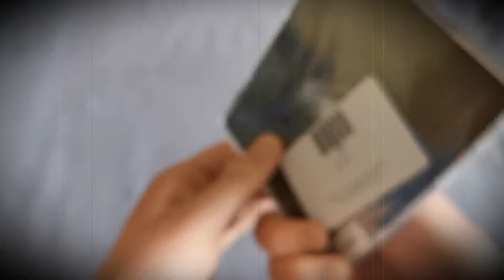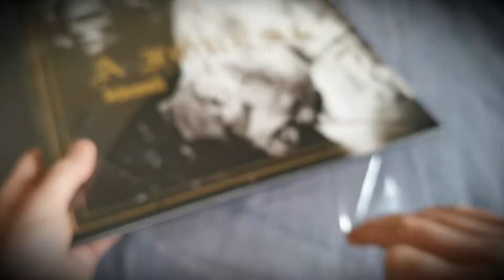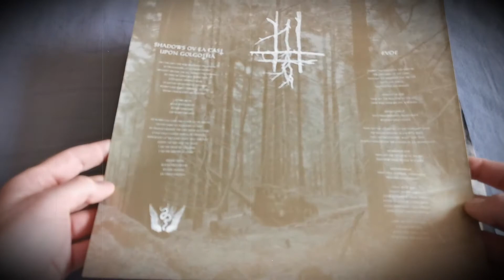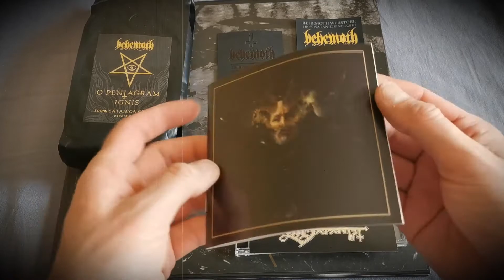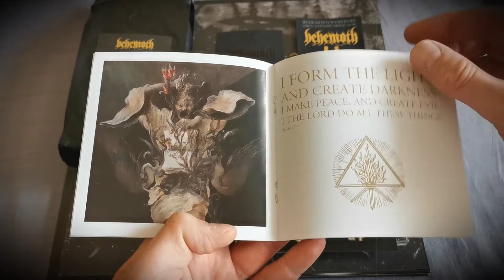Unboxing package from Behemoth Webstore: "A Forest" EP VINYL, "The Satanist" CD, coffee beans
Unboxing package from Behemoth Webstore:
- Behemoth "A Forest" EP VINYL with autographs, color Soil and Water
- Behemoth "The Satanist" CD
- Behemoth 'O Pentagram Ignis' whole beans coffee 250 g

Behemoth feat. Niklas Kvarforth - A Forest (live) [Copyright and property: New Aeon Music]